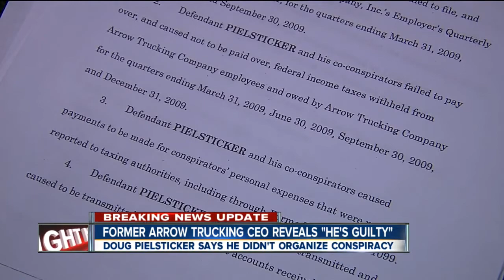Doug Pielsticker pleads guilty. 2News Liz Bryant reports